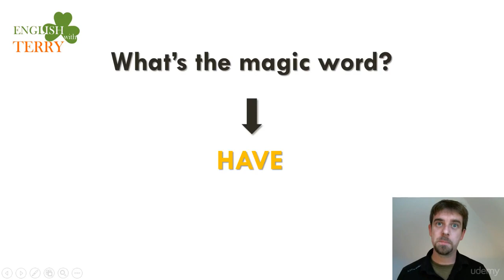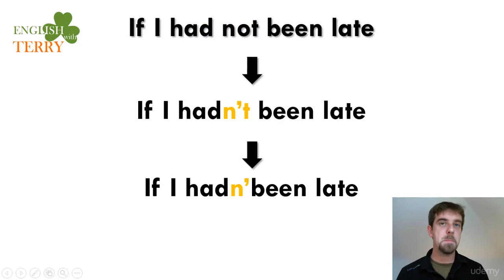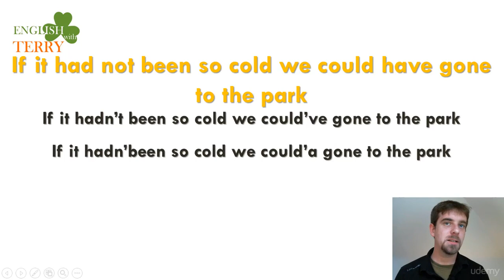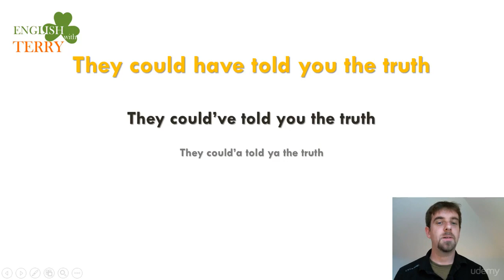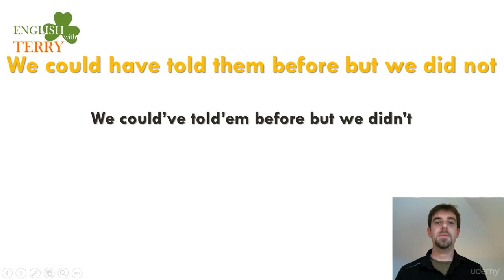5. Could have to Coulda